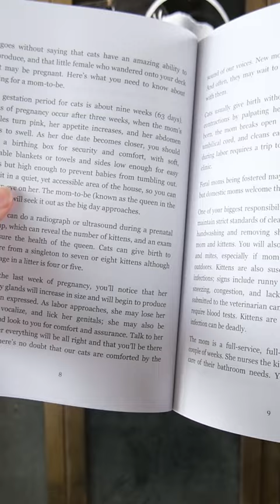Give this instead of a kitten this Christmas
Join the community and keep the conversation going off of YouTube